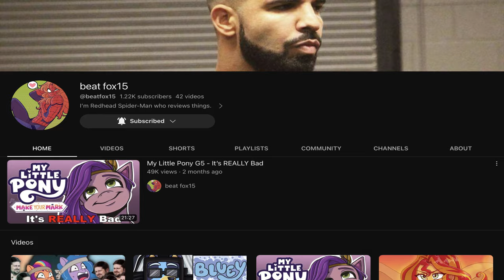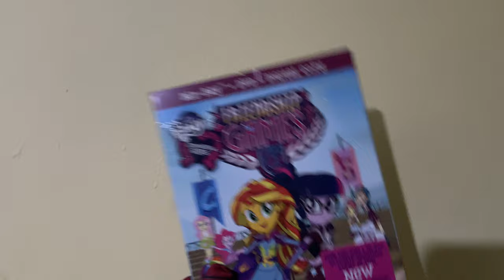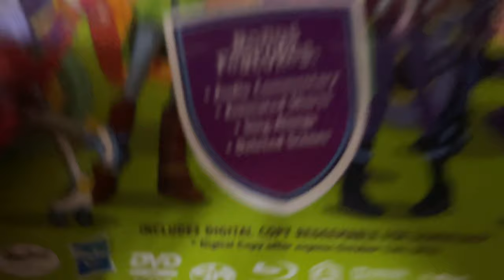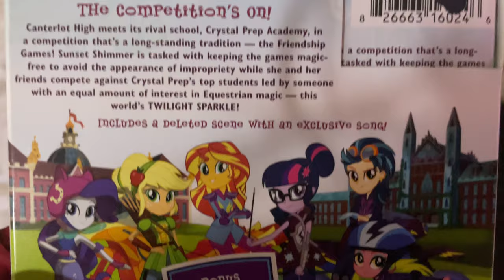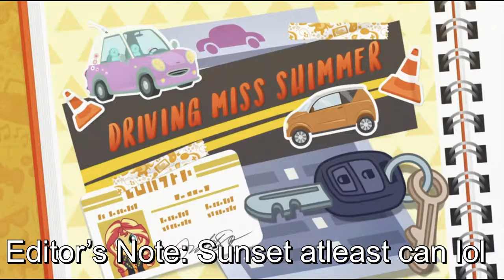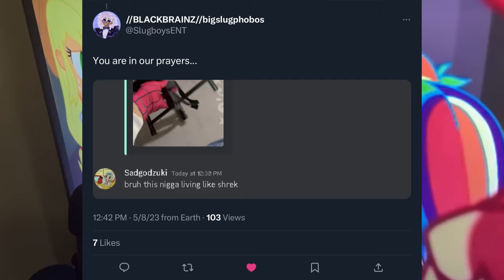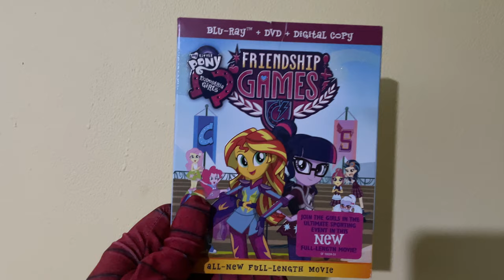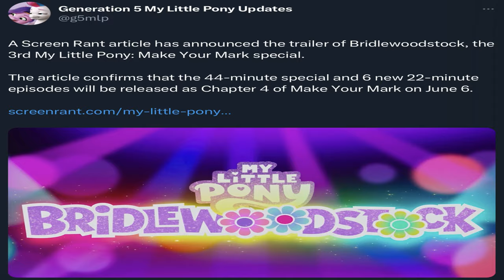My Little Pony: Equestria Girls – Friendship Games - Is Disappointing, BUT...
I want Celestia's feet so bad.